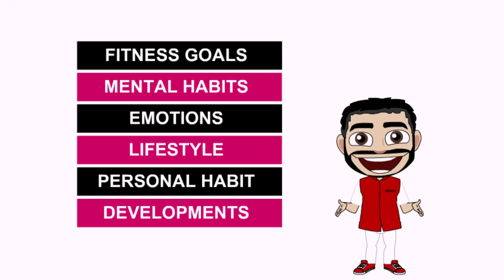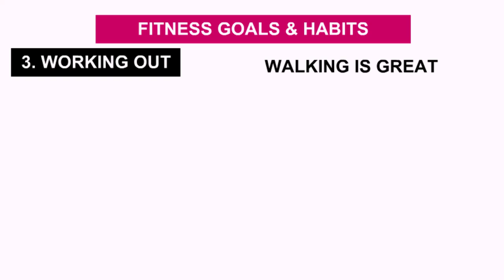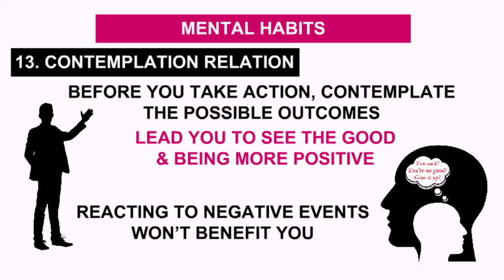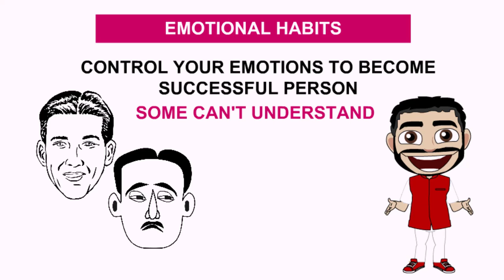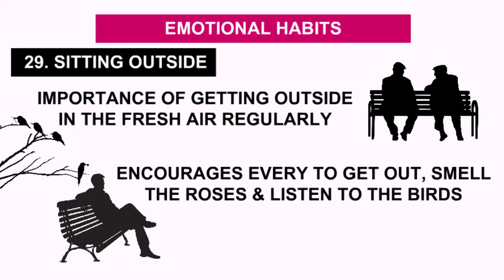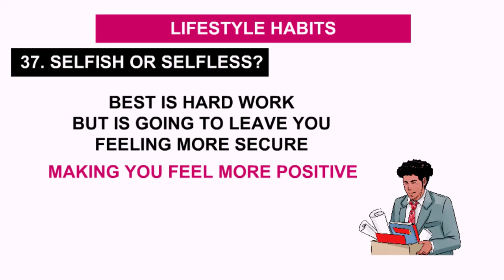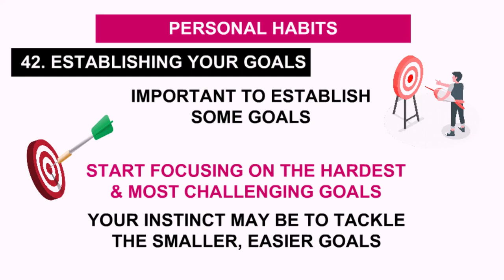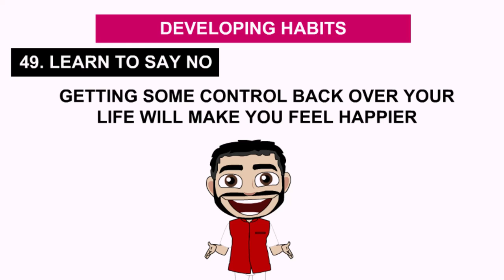50 Positive Habits To Transform Your Life by Michael Chapman Audiobook | Book Summary in Hindi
In this video, we are going to discuss about 50 Positive Habits To Transform Your Life written by Michael Chapman. This is a Book Summary in Hindi which will change your life completely, personally as well as professionally.

Order Book Now & Read it (on heavy Readers Books Club discount)
50 Positive Habits To Transform Your Life